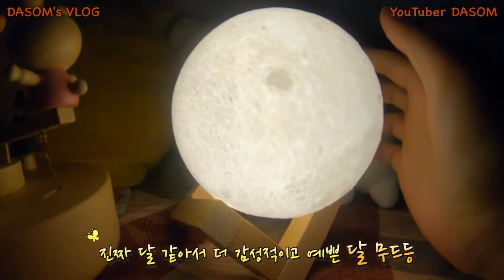DASOM's VLOG :) 힐링 감성 유니크 달 무드등 (ft.고프로7)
BGM출처